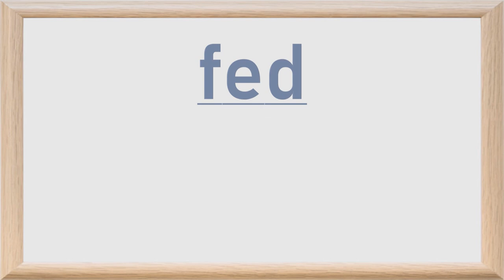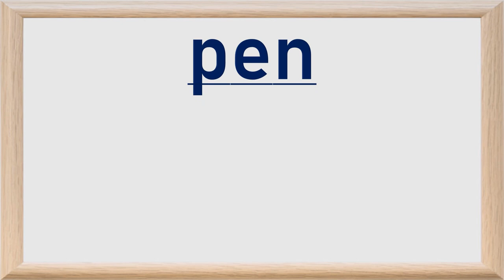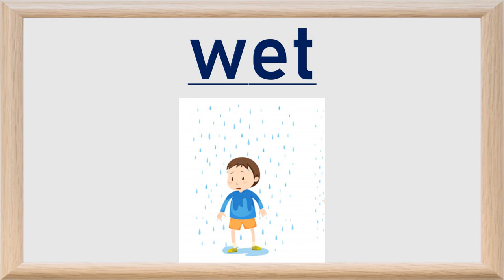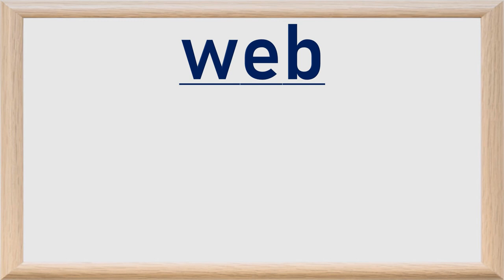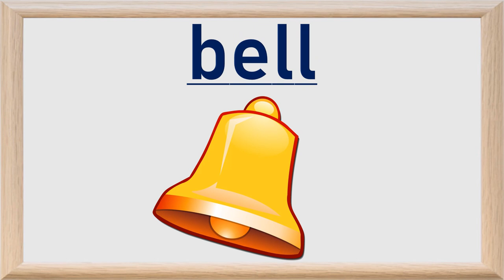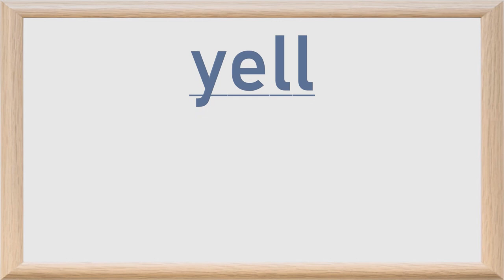Phonics: CVC Words Short e Sound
Do you have a child who is just beginning to read?

Learn to Read - CVC word list: Short e sound